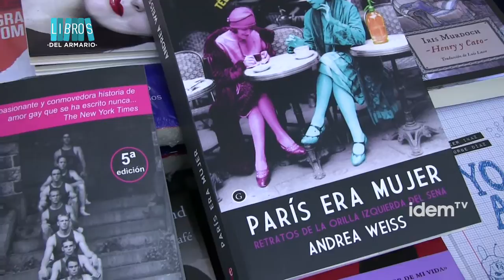[esp] Paris was a woman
Subtitulado para personas sordas y en español. Sigue todos nuestros programas en idemtv.com

"Durante casi medio siglo, París fue mujer, una mujer inteligente, creativa, fascinante" Dice Andrea Weiss, autora de Paris era mujer. Retratos de la orilla izquierda del Sena.

El nuevo libro editado por Egales, es la traducción al castellano de la obra "Paris was a woman" que fue una investigación de la autora y su socia Greta Schiller llevaron a cabo sobre las mujeres que tejieron una red cultural y creativa en el París de entreguerras.

La autora ha ganado un Premio Emmy por su documental "Before Stonewall", fue guionista del film dirigido por Greta Schiller, una película estrenada en 1996, que pudimos ver en Barcelona gracias al descubrimiento de la Muestra de Cine de Mujeres de Barcelona, y que se convirtió en un libro. Dos referencias imprescindibles para la visibilidad, la genealogía y la historia de las lesbianas.

París era el centro de la creación pero la historia ha recogido las influencias y vida de algunos hombres (Picasso, Joyce, Hemingway ...) en aquellos momentos históricos, pero no la de mujeres como: Djuna Barnes, Natalie Barney, Sylvia Beach , Adrienne Monnier, Gertrude Stein, Alice B. Toklas, Romaine Brooks, Colette, Janet Flanner, entre otras

Paris was a woman nos descubre mujeres impresionantes de niveles culturales y económicos diferentes y que, en su mayoría optan por la bisexualidad o el lesbianismo en sus relaciones. Mujeres que han sido escondidas por la historia oficial de aquel parís de los años 20.
Este retrato de la comunidad (o compañía de amazonas "como escribía Katherine Anne Porter al" Harper s Magazine ") de escritoras, fotógrafas, actrices, pintoras, libreras, editoras ... en un París abierto experimentaron con la cultura, se apoyaron para la creación de forma muy diferente a las aventuras que nos han llegado. Paris was a woman nos abre un nuevo imaginario y descubre una genealogía femenina impresionante, que nos llegó en 1996 con la película, después con el libro y ahora con la traducción al castellano que nos ofrece la editorial Egales.